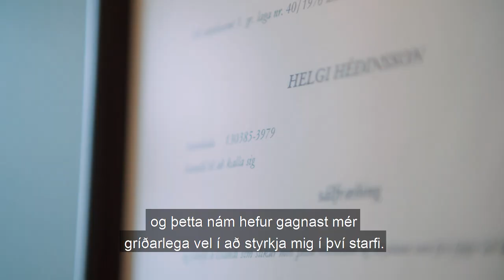Mannauðsstjórnun og leiðtogafærni - Opni háskólinn í HR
Helgi Héðinsson sálfræðingur hjá Líf og sál segir okkur frá sinni upplifun af námslínunni. Skráning í fullum gangi á námslínum haustsins hjá Opna háskólanum í HR